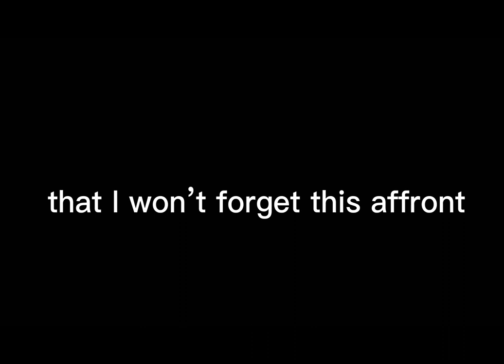windtrace event is crazy (ft. Polia)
I don’t feel so good

Every toxic comments will be immediately removed. I’m doing videos for fun, so please be kind ^^